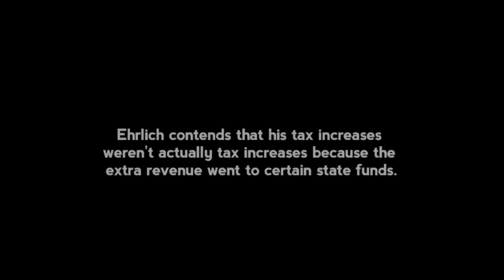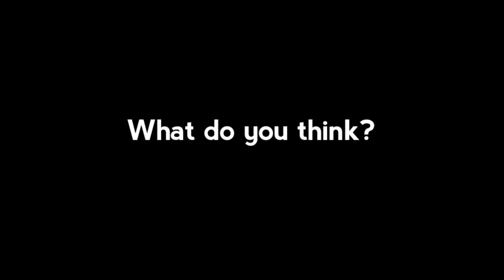Bob Ehrlich Claims that his fees aren't taxes | bobehrlich.org